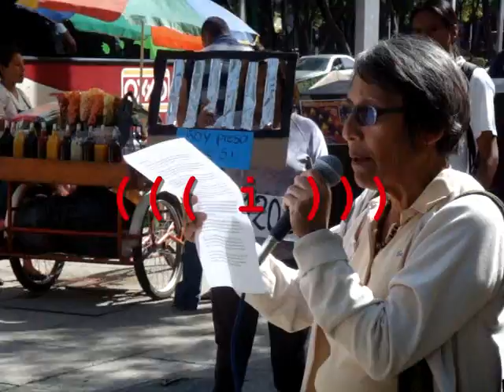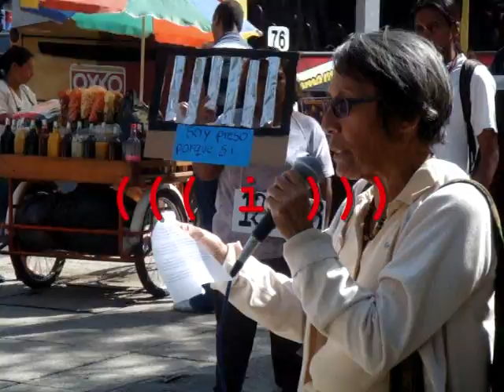58 aniversario del nacimiento de Mumia Abu-Jamal (Ciudad de México)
El 24 de abril de 2012, frente a la Embajada de Estados Unidos en México, se celebró el cumpleaños número 58 del preso político Mumia Abu-Jamal, quien permanece desde 1981 acusado injustamente por la muerte de un polícia.

Libertad inmediata a Mumia Abu-Jamal!